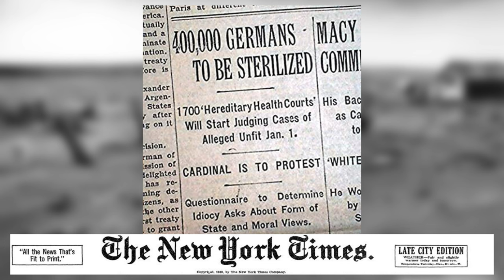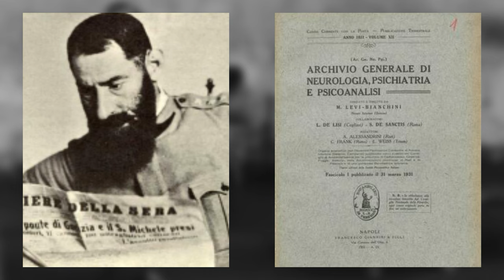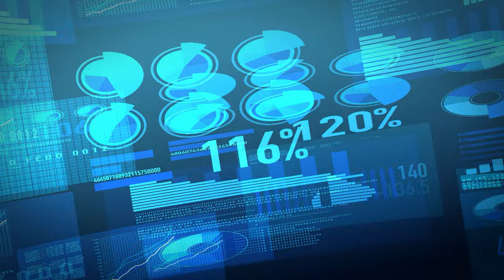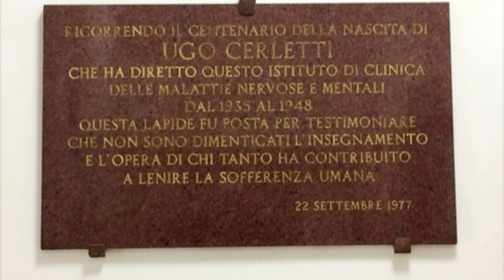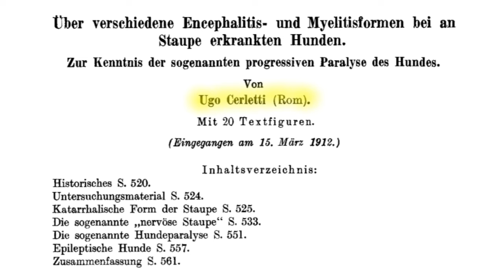ECT History - Cerletti and Bini - Documentary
Electroshock Pioneers - Cerletti & Bini | Pioneers of Psychiatry Documentary.

The two Italian psychiatrists, Ugo Cerletti (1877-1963) and Lucio Bini (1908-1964) first used electro-convulsive therapy or shock treatment on a patient in 1938.

It is a controversial subject but in order to judge whether ECT was a pioneering treatment or just another dark day for disenfranchised patients, we need to understand the social and political background of mental health care in the 1930s.

Europe and the USA were struggling economically with the great depression and in Mussolini’s Italy, as elsewhere, mental health facilities were underfunded and overcrowded.

The desperation to find an effective solution to the problem of severe mental illness had led to the development of malaria treatment, insulin shock therapy and chemically induced seizure therapy. All of these treatments had successes, but they were dangerous and fatalities were not uncommon, so finding a safer alternative was a priority.

Cerletti and Bini experimented with electricity to induce seizures in animals before moving on to human subjects in 1938.

Their technique spread rapidly and before medication was developed in the 1950s, ECT was the most effective treatment for severe mental illness and was very popular with patients who preferred it to the alternatives.

References:
Berrios, G. E. (1997). The scientific origins of electroconvulsive therapy: a conceptual history. History of Psychiatry, 8(29), 105-119.
Endler, N. S. (1988). The origins of electroconvulsive therapy (ECT). Convulsive Therapy, 4 (1), 5-23.
Faedda, G. L., el al, (2010). The origins of electroconvulsive therapy: Prof. Bini's first report on ECT. Journal of Affective Disorders, 120(1-3), 12-15.
Linington, A., and  Harris, B. (1988). Fifty years of electroconvulsive therapy. British Medical Journal, 297(6660), 1354.
Metastasio, A., and  Dodwell, D. (2013). A translation of" L´ Elettroshock" by Cerletti and  Bini, with an introduction. The European Journal of Psychiatry, 27(4), 231-239.
Passione, R. (2004). Italian psychiatry in an international context: Ugo Cerletti and the case of electroshock. History of Psychiatry, 15(1), 83-104.
Sirgiovanni, E., and  Aruta, A. (2020). The electroshock triangle: disputes about the ECT apparatus prototype and its display in the 1960s. History of Psychiatry, 31(3), 311-324.
Sirgiovanni, E., and  Aruta, A. (2020). From the madhouse to the docu-museum: the enigma surrounding the Cerletti-Bini ECT apparatus prototype. Nuncius, 35(1), 141-164.

Images:
Wikimedia Commons
Kansas Historical Society
Polo Museale Sapienza

"Brindisi" from Verdi’s La Traviata performed by the Singing Sergeants and Concert Band of the United States Air Force Band. From Fire Dance (2012). Recorded October, 2011. Public Domain via Wikimedia Commons.